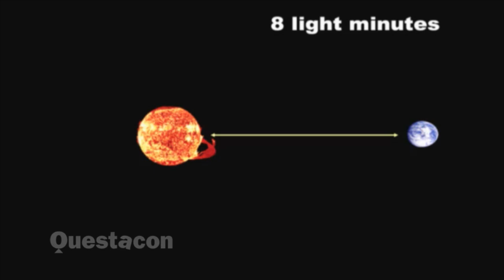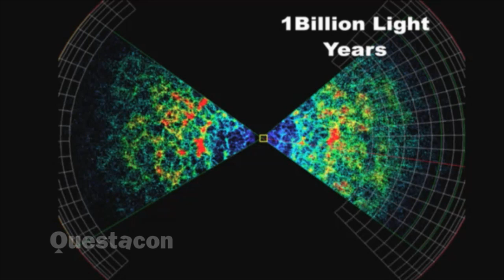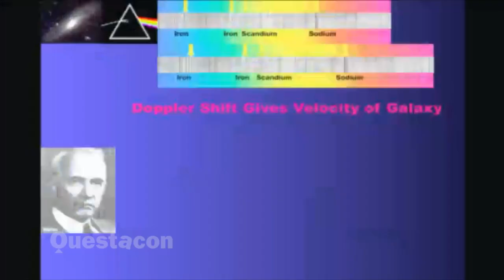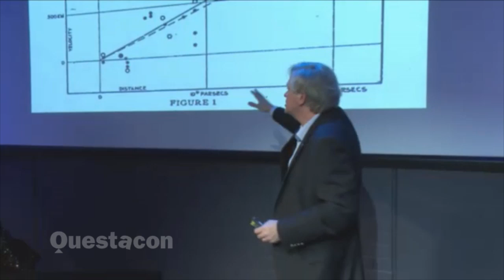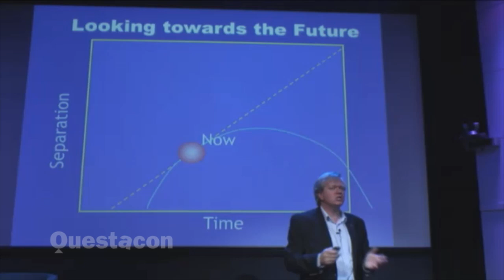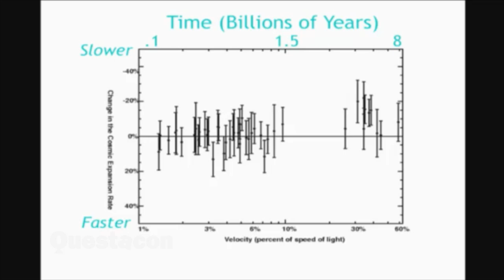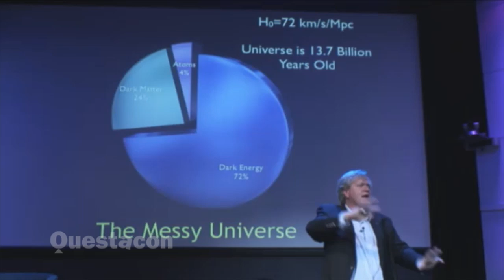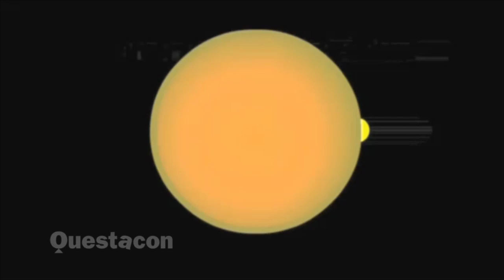Professor Brian Schmidt - Expanding Universes - Live@Q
Professor Schmidt shares the Nobel Prize for Physics for proving the theory that Einstein rejected. Professor Schmidt will share the science that led to his discovery of the ever-expanding universe, including the study of distant supernovae explosions. He will demonstrate principles with on-stage experiments, and answer your questions live.